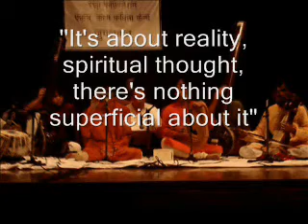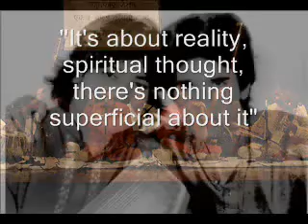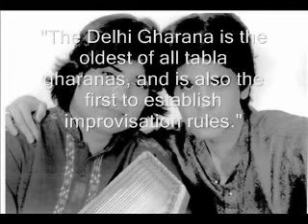Raag Puriya Part - 3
Ustaad Tanveer Ahmed Khan along with Nephew Farid Hassan